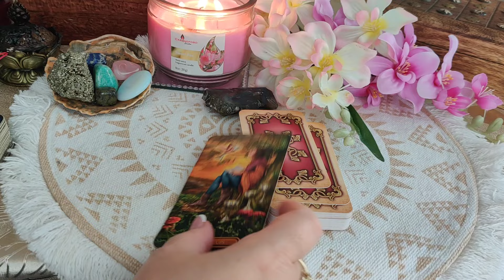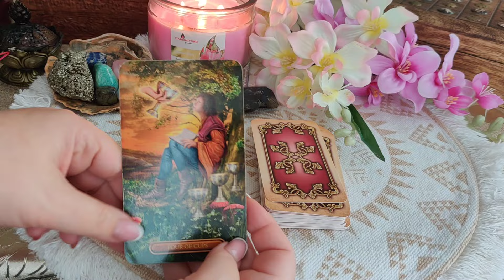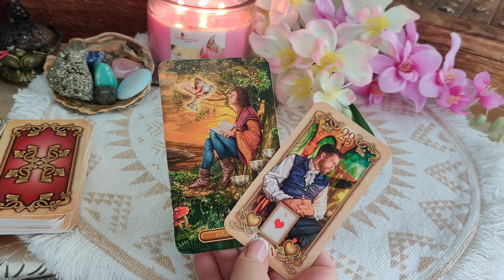KARTY DNIA 11.08.2024 💫🔮🪄